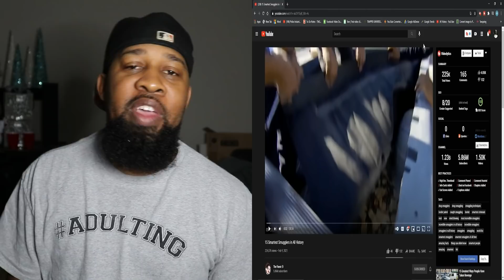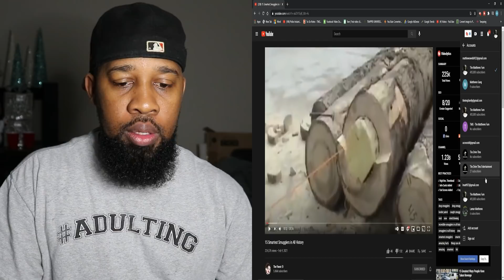Top 15 Smartest Smugglers in All History...